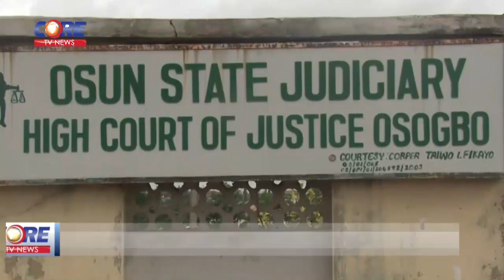ADELEKE FILES 593 PAGE PETITION AGAINST OYETOLA'S DECLARATION...watch & share...!